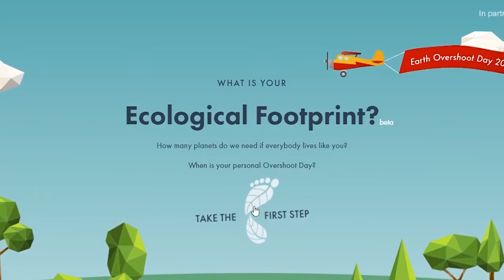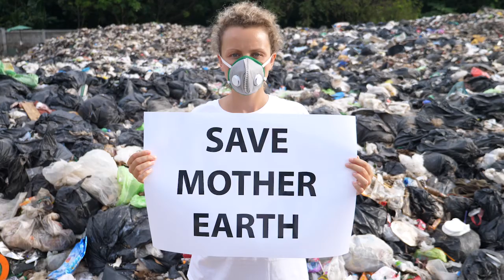Carbon Footprint Explained | Find Out Your Impact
A Carbon Footprint relates to the impact of an individual or group of peoples impact on the environment and how much Co2 emissions their actions cause.  The vast majority of Co2 emissions come from corporations and they have tried to convince the public to hyper-focus on the individual, but when watching this video, please know that issues like this need to be solved on a systemic level, not an individual.  However, if more people are aware of their carbon footprint, it can help them identify the corporations that need to change.